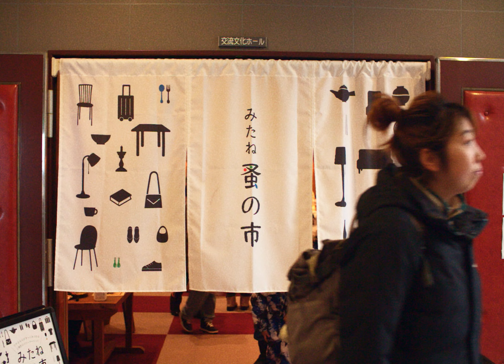みたね蚤の市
2024年2月4日(日) 10：00~15：30
三種町山本ふるさと文化館

映像制作
奥羽シネサービス
撮影編集: Ryosuke Arakawa